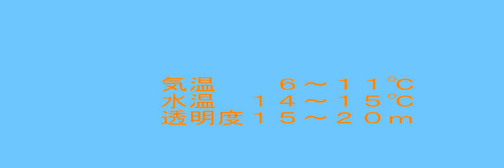２０１１年もぐり初め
快晴でべたなぎの西川名で２０１１年初潜りをしてきた
透明度は抜群　水温は１４度　今年も良い潜りが出来そうな予感(*^0^*)